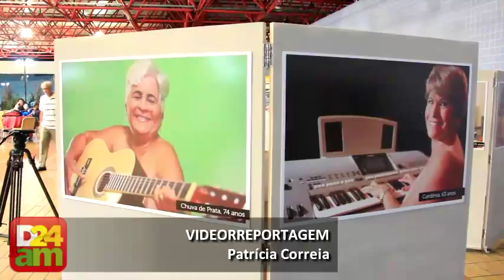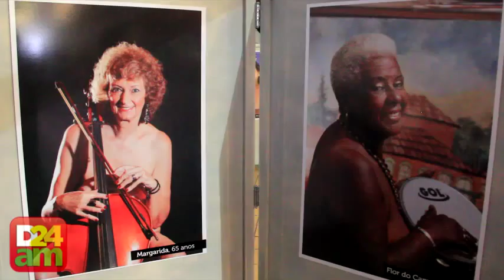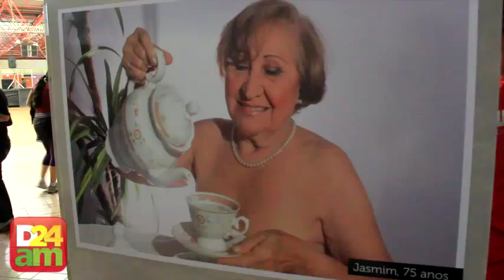Idosas exibem beleza amazônica em fotos sensuais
A beleza e a alegria dessas mulheres ganharam um registro eterno, sob a lente do fotógrafo Chico Batata. Em comemoração ao mês da mulher, senhoras acima de 60 anos deixaram a timidez de lado e tiraram a roupa para revelar a verdadeira beleza da mulher amazônica. Essa iniciativa rendeu a exposição, intitulada "Tamoios Porangas", que na língua tupi significa "velhas e bonitas".